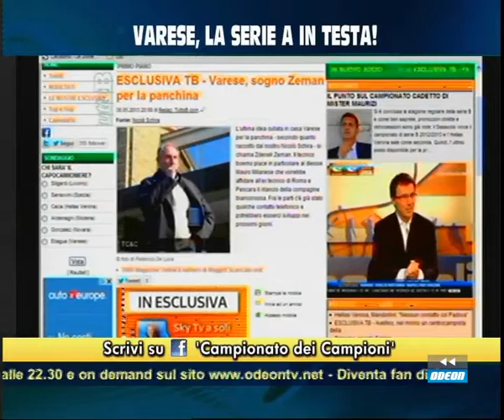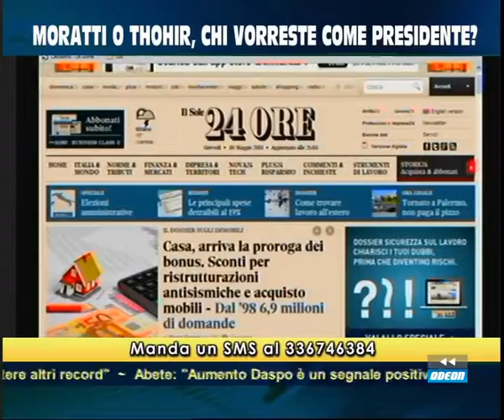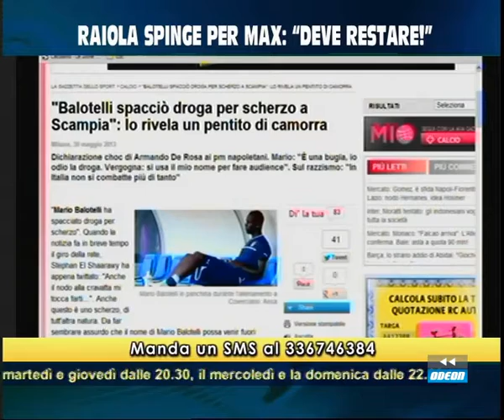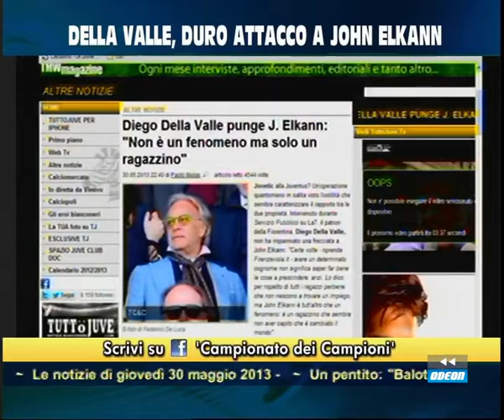IL CAMPIONATO DEI CAMPIONI - 30 maggio 2013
L'appuntamento con il calcio vede schierate le prime firme del giornalismo sportivo, giocatori, tecnici e opinionisti che seguono e commentano partite, risultati ma anche interviste esclusive e interventi da bordo campo. Con Caterina e Fulvio Collovati.